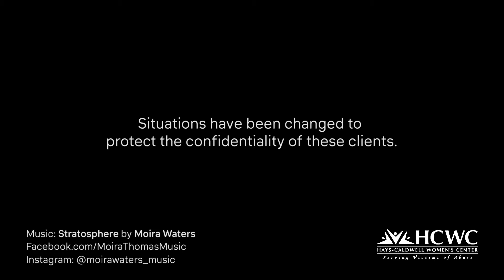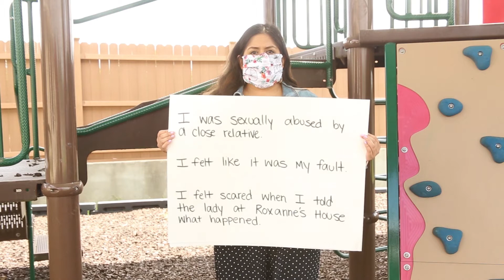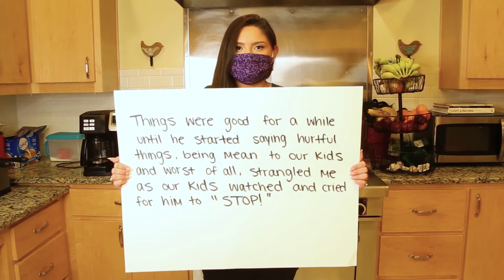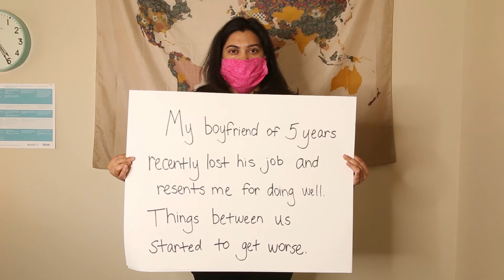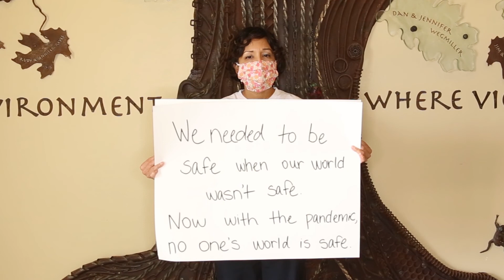Through the Eyes of a Victim of Abuse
There’s no question that the Covid-19 pandemic has been difficult for all of us. Our clients have seen some of the worst of it. Many victims of family violence, dating violence, sexual assault, and child abuse have been stuck at home with their abusers, afraid to call for help or seek medical attention due to the fear of being infected.

Here are just some of the stories of those we’ve been honored to serve during this unprecedented time, as told by the direct service staff who work with these clients every day. Please note, the situations have been altered in order to protect the identities of our clients.

This is a video we put together for our 2020 HCWC Virtual Auction.